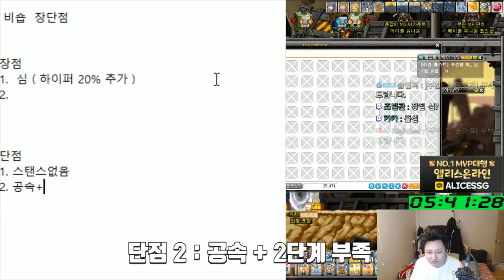썬콜,비숍 200 육성 후기 ( 장단점 , 사냥터 , 쪼렙템(육성템) , 템셋팅 ) 유니온 8000 육성 / 전 직업 200찍기(31,32일차) - 먼치의 메이플스토리